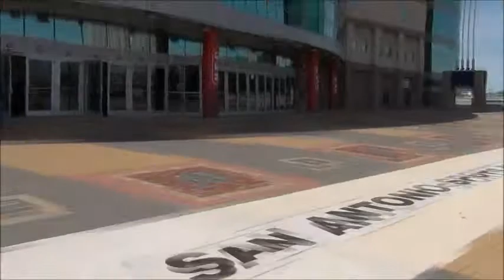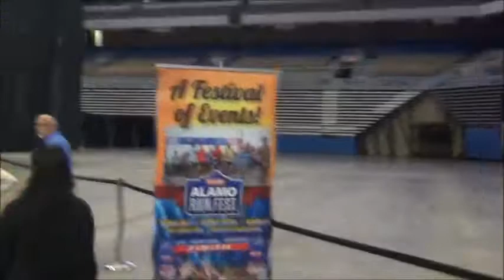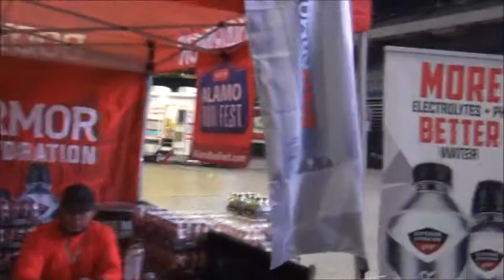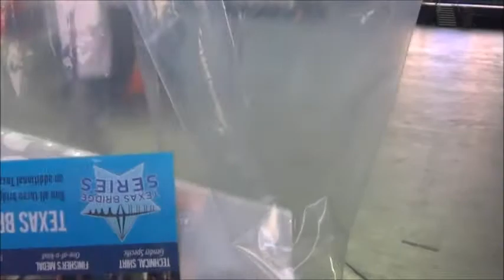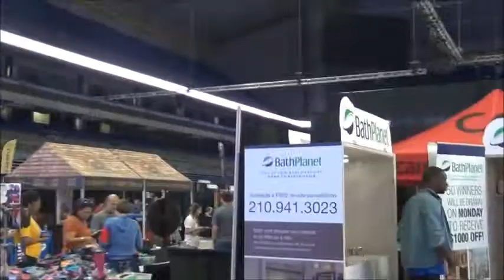HEB Alamo Half Expo 2018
Packet pick up experience at the Alamodome for the HEB Alamo Half/Alamo Run Fest.